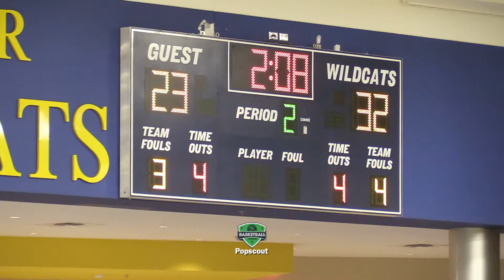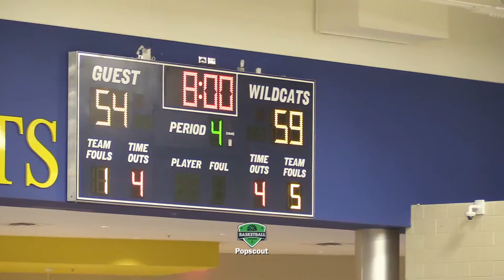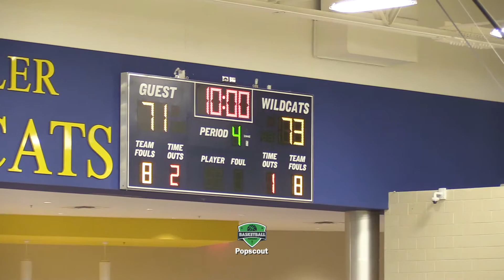2020 Caleb Golden leads Shiloh over East Coweta. D1 commit Brandon Stroud & Chris Youngblood.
Undefeated Shiloh (GA) holds on for a 73-71 victory against East Coweta (GA).  Shiloh is ranked #5 in the State of GA per MaxPreps and improves to 15-0.  They take on Grayson Jan 3, 2019, at Grayson.

Popscout
Elevate Yo' Game